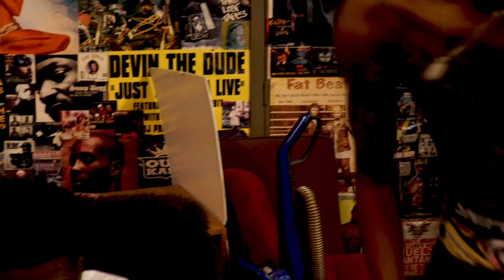HeartBreakER - Ignorant/Stupid ( OFFICIAL VIDEO 2020)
HeartBreakER - performs his single Ignorant/Stupid a two part song outlining witty bars with a ear bursting 808s mixed with bright jovial visuals

Ignorant
Producer - Ignorant - @ArrogantKei
Artist - HeartBreakER

Stupid
Producer - Issa Draco
Directed By: Jordan Thomas
Artist: HeartBreakER

*PROPS WERE USED IN THIS VIDEO*